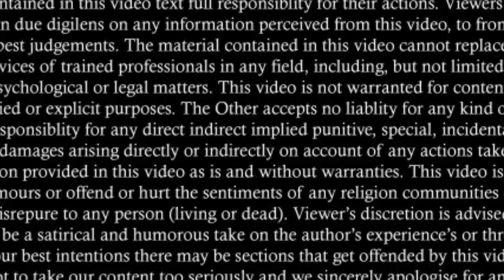Air Force For Girls | Fighter Pilot in Airforce | How to Become a Pilot in Indian Airforce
About this video:
This video explains the whole procedure of going into the Indian Airforce. What is the eligiblity , qualification, salary package, career scope in this field? What are the various exams conducted for it. Can a girl also join Indian airforce?

How to become a commercial pilot | Which License is Necessary For Commercial Pilot | Commercial Pilot License Requirements | Fees:

CBI Ki Puri Jankari | How To Crack CBI Exam | Step By Step Procedure Of CBI Exam